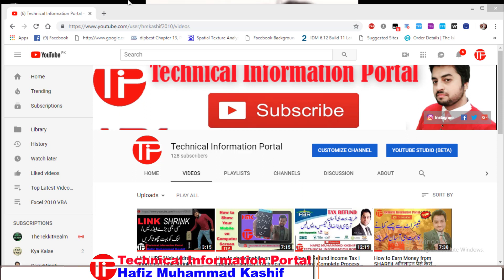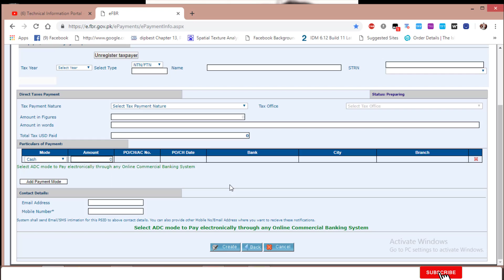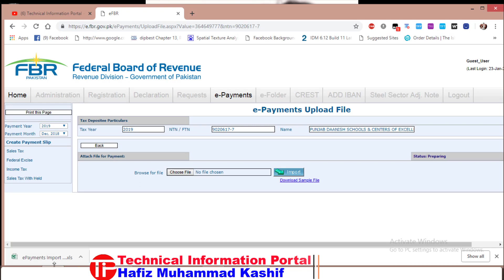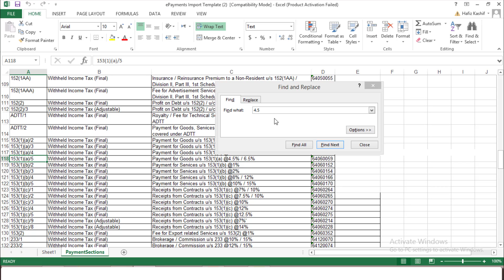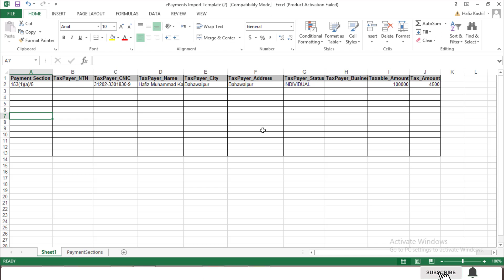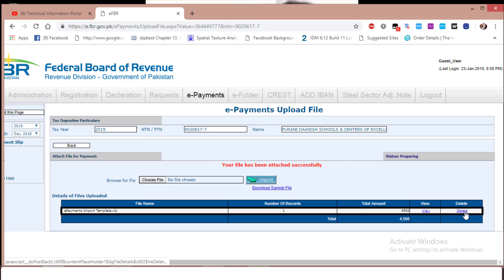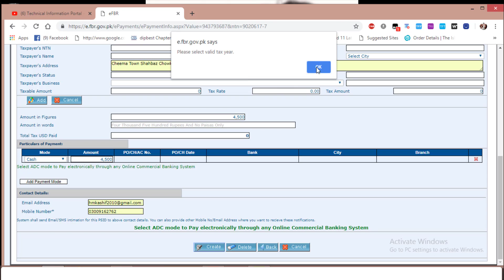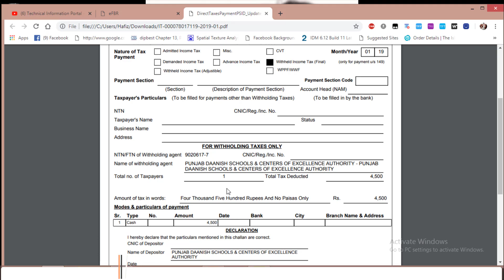How to submit Income Tax withheld | PSID | Online Challan Receipt